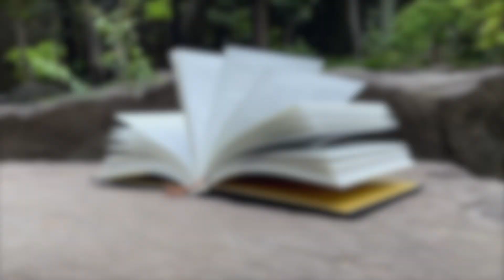【名作朗読】谷川俊太郎「さようなら」【忸田業緒】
「さようなら」という映画を見て、この詩が好きになりました🙂
皆様にも好きになって頂けますと幸いです。
良い夜をお過ごしくださいませm(_ _)m

TOPIA（協力）